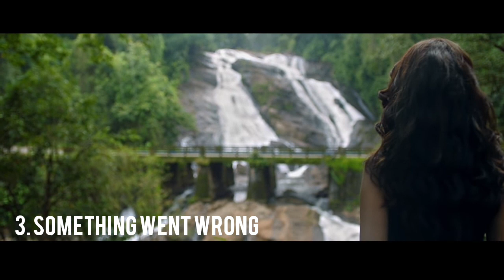Kamala Movie Review By Ubais Marly | Movie Tracker| Aju Varghese | ruhani Sharma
The Copyright of Images Used in the Video Doesn't Belongs To me .

Credits to :

Ranjith Shankar

Aju Varghese